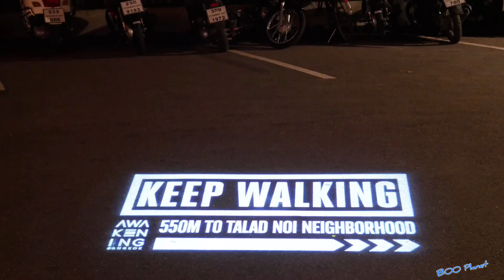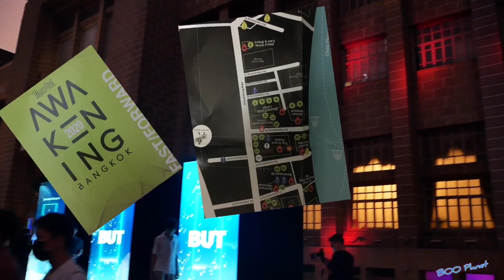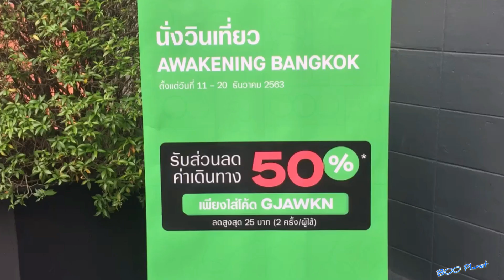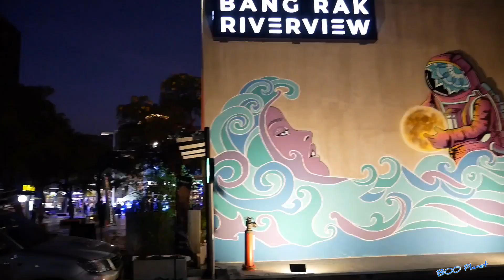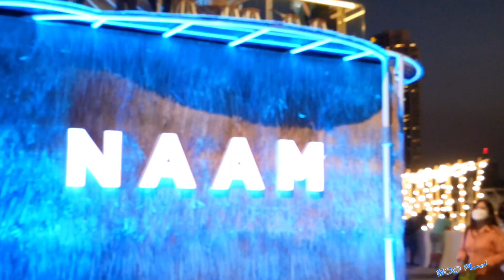งานแสดงไฟ Awakening Bangkok 2020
เทศกาลแสดงไฟ Awakening Bangkok 2020 จัดขึ้นเป็นปีที่ 3 ที่ย่านถนนเจริญกรุง ช่วงเขตบางรักและพื้นที่ย่านตลาดน้อย เช่นเดิม ระหว่างวันที่ 11-20 ธันวาคมนี้ มีการแสดงแสงไฟเกือบ 40 จุด ตามสถานที่ต่าง ๆ เช่น อาคารไปรษณีย์กลาง บางรัก  โรงหนังปรินซ์รามา  บางรักริเวอร์วิว ไอคอนสยาม แวร์เฮาส์30 ย่านตลาดน้อย
รายละเอียดของกิจกรรมตามลิงค์นี้